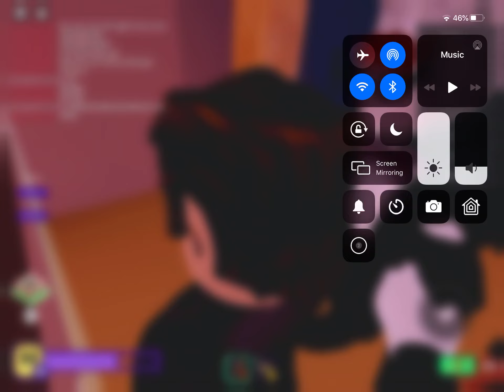Break In Final Ending gone wrong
I was about to do Final Ending but I died in 2020